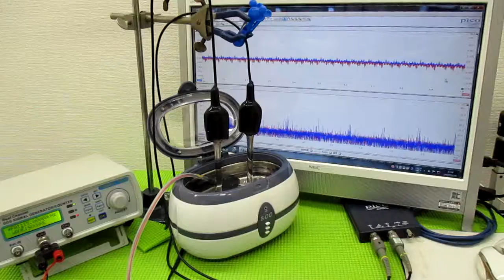メガヘルツの超音波発振制御プローブを利用した実験動画 ultrasonic-labo